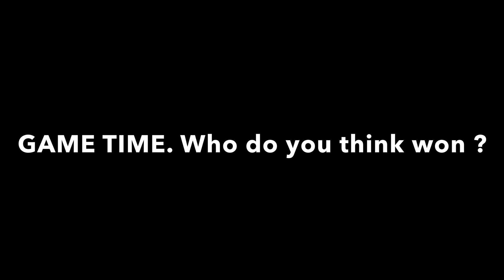Game Time !!! | I won EVERYTHING she won NOTHING and got mad 😡 | The Mwais Circle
Game Timeee !!!

Hello Subbie, thanks for stopping by. Enjoy this amazing game from us. You can also try it with friends or family.

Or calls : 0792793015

More of us on IG